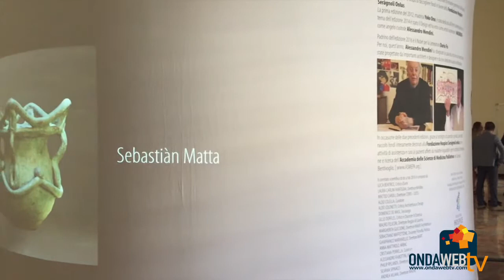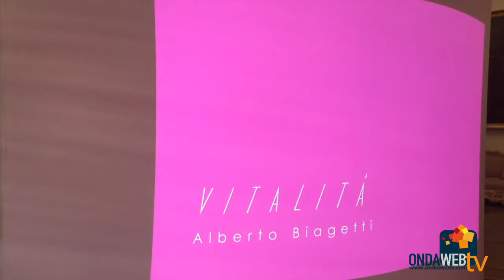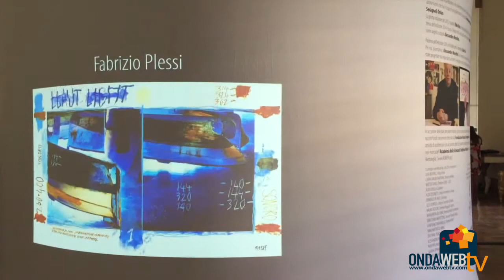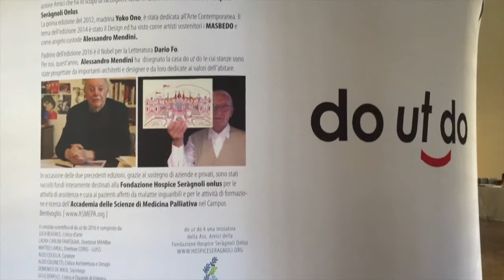Do ut do. La casa di Mendini nella Reggia di Caserta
Alla Reggia di Caserta inaugurate le installazioni video e virtuali 3D della casa “Do ut do” disegnata da Alessandro Mendini con le stanze e il giardino progettati da altri tredici importanti architetti e designer.